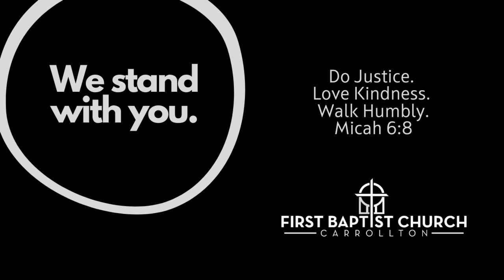Sunday Worship June 28, 2020 "Training Wheels"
Sunday Worship for June 28, 2020
First Baptist Church Carrollton, GA
Pastor Steve Davis